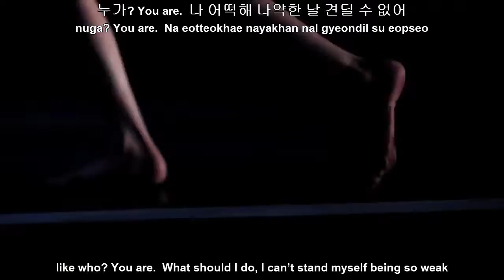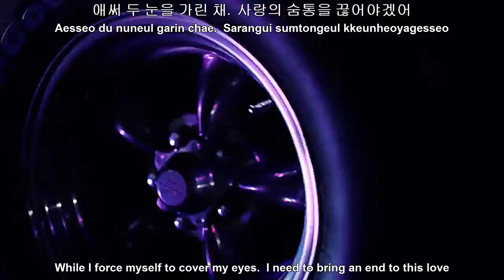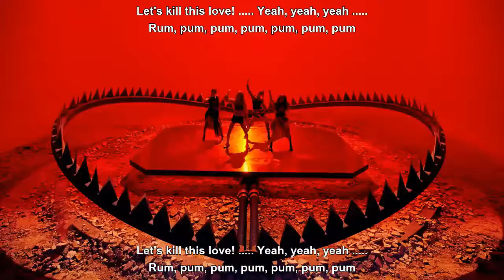BLACKPINK - Kill This Love MV HD Lyrics